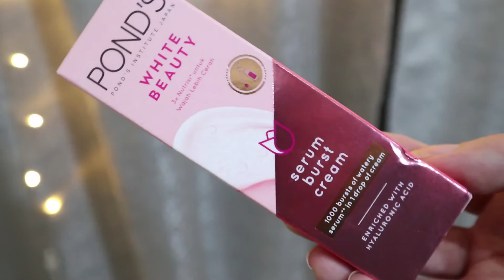BAGONG PAMPAKINIS!POND'S WHITE BEAUTY SERUM BURST CREAM REVIEW/ SKIN CARE ROUTINES FROM WATSONS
F A C E B O O K : @QueenElizVlogs
I N S T A G R A M : queeneliz_makeup

Hello Beauties! Tried this New POND'S White Beauty SERUM BURST CREAM.
Light weight, pampakinis ng face and sobrang mura na FACE SERUM. Moisturizer for Dry Skin. Tipid talaga and affordable Skin Care From Watsons.

👍Tipid Skin Care Routines Philippines